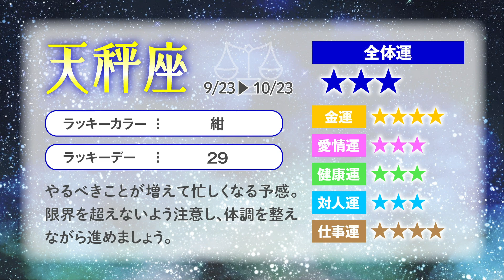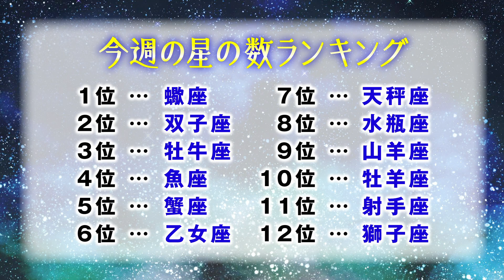【12星座占い】2月23日〜2月29日 今週の開運メッセージ